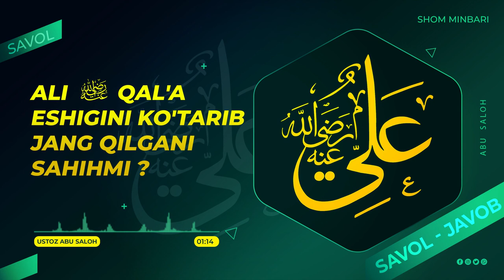Ali roziyallohu anhu haybar qal'asi eshigini ko'tarib jang qilgani sahihmi? - Abu Saloh